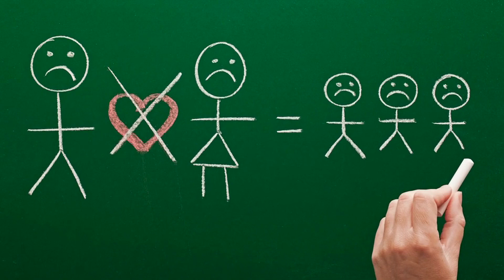FFM 1642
Description